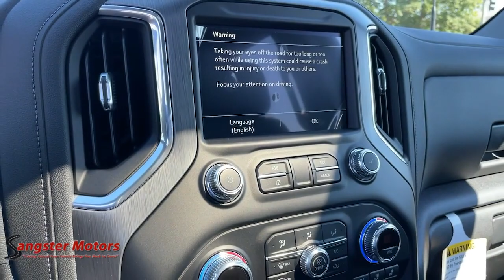2022 GMC Sierra_3500_HD Wenatchee, East Wenatchee, Chelan, Leavenworth, Quincy, WA 723874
Quicksilver Metallic New 2022 GMC Sierra_3500_HD available in Wenatchee, Washington at Sangster Motors. Servicing the East Wenatchee, Chelan, Leavenworth, Quincy, WA area.

Sangster Motors
912 N Miller St

Audio system, Premium GMC Infotainment System with Navigation and 8 diagonal color touch-screen includes multi-touch display, AM/FM stereo, Bluetooth streaming audio for music and most phones; featuring wireless Android Auto and Apple CarPlay capability for compatible phones, advanced voice recognition, in-vehicle apps, personalized profiles for infotainment and vehicle settings. Includes greater memory. (STD) (Includes (PZ8) Hitch Guidance with hitch view.),Dual-zone automatic climate control,LED fog lamps,Lane Departure Warning,JET BLACK, FORGE PERFORATED LEATHER SEATING SURFACES SEAT TRIM,Front and Rear Park Assist,10-way power driver seat with power lumbar,Remote Start,Power sunroof,Wireless Charging